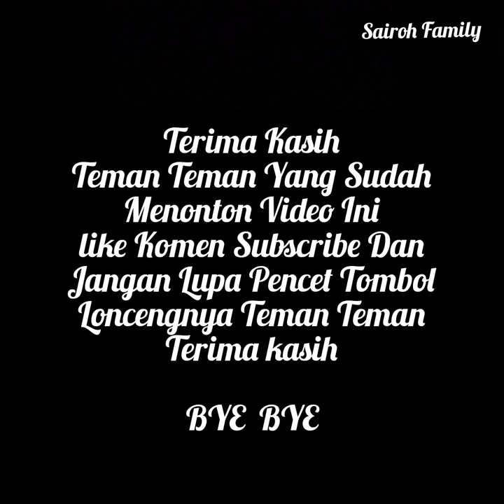Mukbang Nasi Putih Balado Telur Kerupuk Udang Super Enak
MukbangNasiPutihBaladoTelurKerupuk UdangSuperEnak#taiwan

Assalamualaikum Teman Teman Apa Kabarnya Semoga Sehat Selalu Murah Rezekinya Amiiin yaallaah 🙏
Hari ini Menunya Mukbang Nasi Putih
Balado Telur Kerupuk Udang Super Enak#taiwan

Terima Kasih